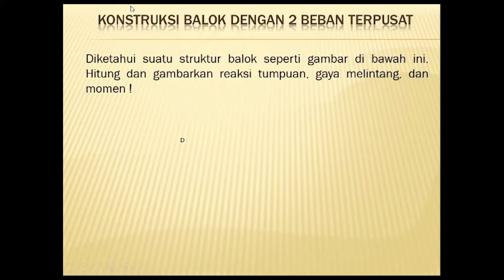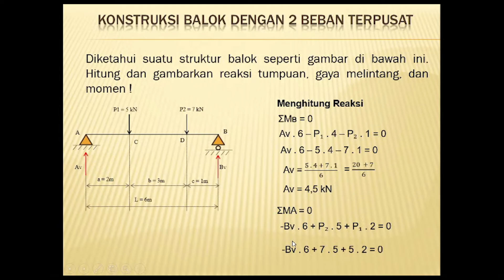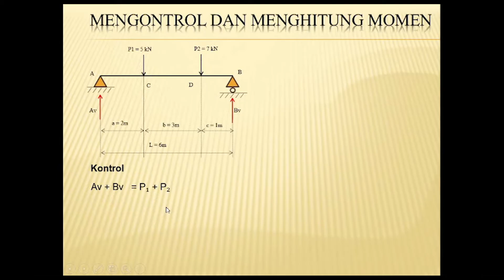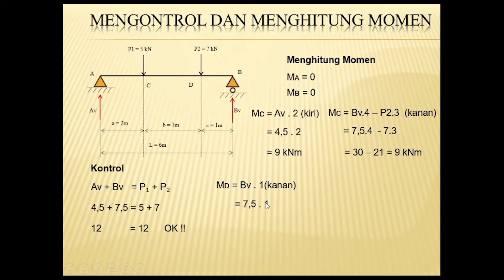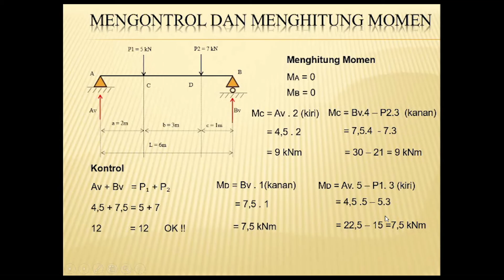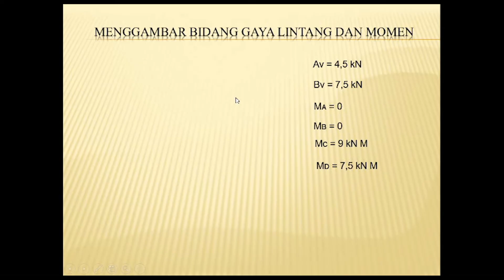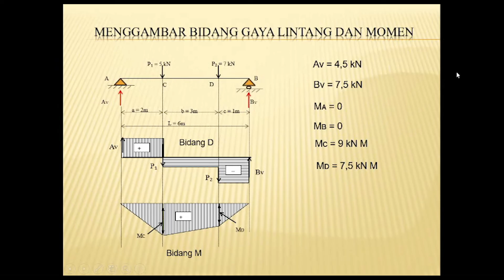Mekanika Teknik | Menghitung Reaksi Tumpuan 2 Beban Terpusat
Video ini membahas tentang reaksi tumpuan dan gambar bidang D dan bidang M